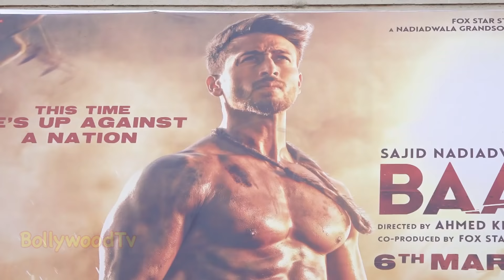Public Review Of Baaghi 3 Hit Or Flop | Tiger Shroff Shradha Kapoor